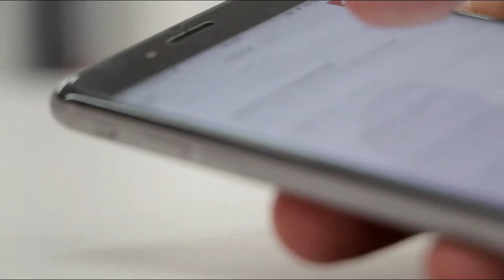नेपालमा फस्टाउँदै बहुराष्ट्रिय कम्पनीहरु || MNC Nepal || Khadka ji Sawadeshi || Case Study in Nepali